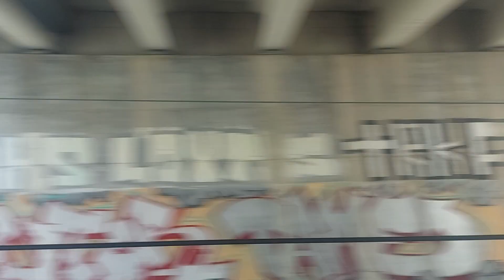Metro de Madrid (Linea 9) Rivas Vaciamadrid - Rivas Futura